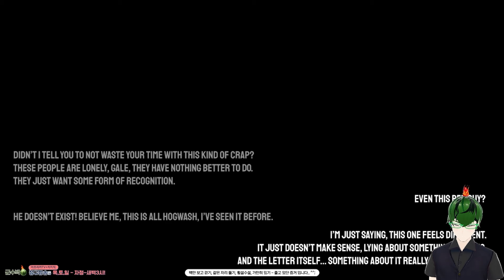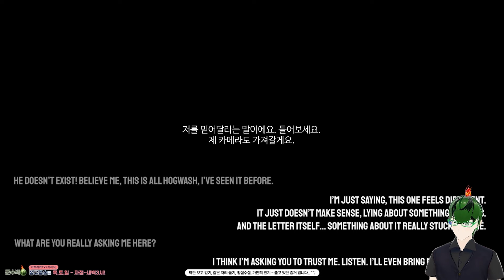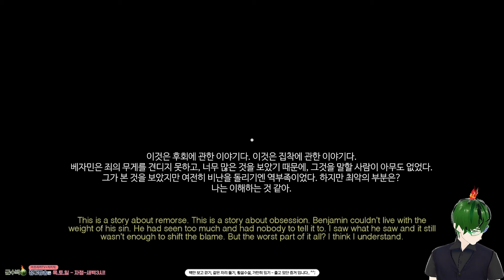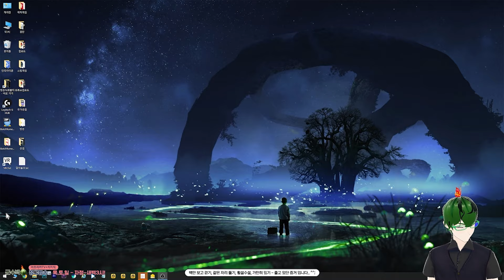너무나 많은것을 봤지만, 대화할 상대가 없었다.. - ONLOOKER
감사합니다.
군수박올림.